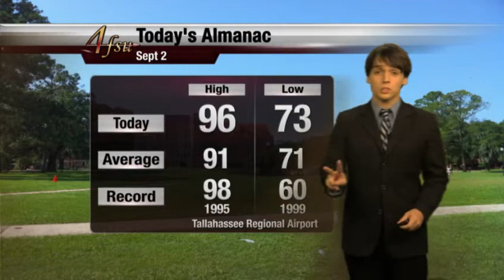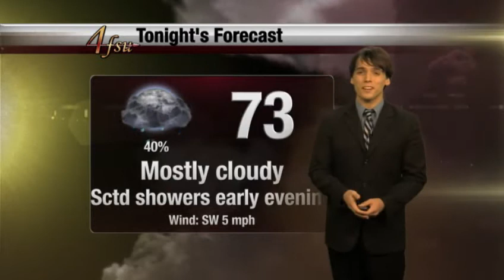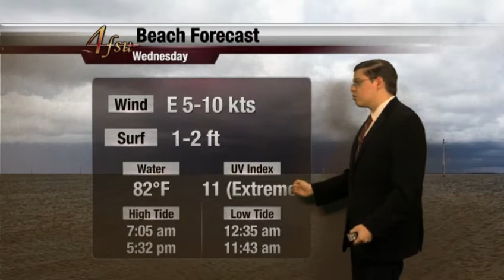FSU Weather: September 2, 2014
The FSU Weather show from Tuesday, September 2, 2014.

FSU Weather is broadcast live every weeknight at 6pm on 4FSU, Comcast Channel 4 to the Tallahassee viewing area. The show is broadcast from the FSU Weather Studio on the Florida State University campus in Tallahassee, Florida.

The September 2, 2014 show features the following on-air FSU Weather meteorologists or student meteorologists:
Paxton Fell
Jonathan Belles
Melanie Steinberg
Jake Taylor
Shane Pendleton
Casey Cloud